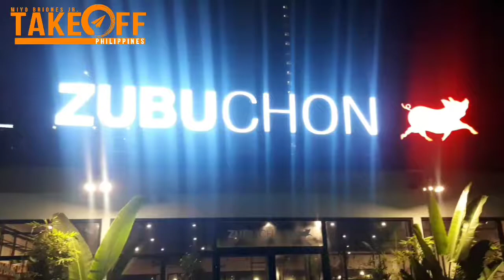Foodspots: Zubuchon in Makati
Instagram: @takeoff_ph | Twitter: @takeoff_ph